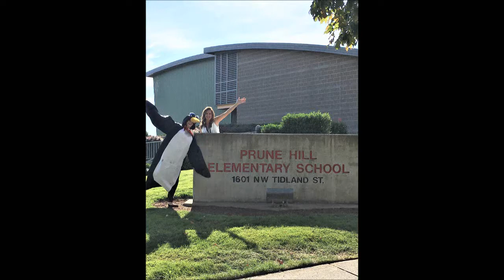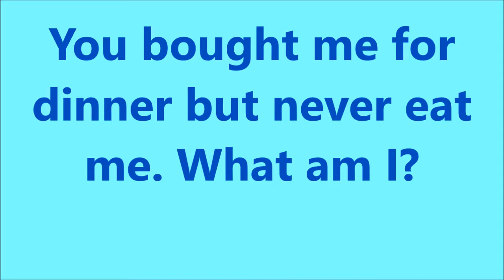10 03 2019